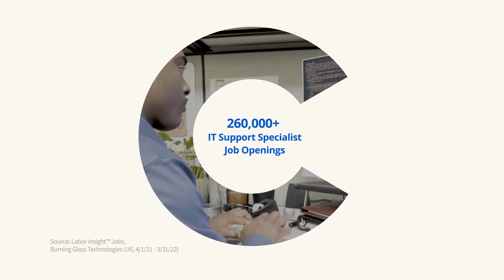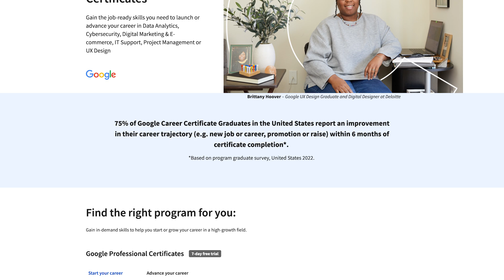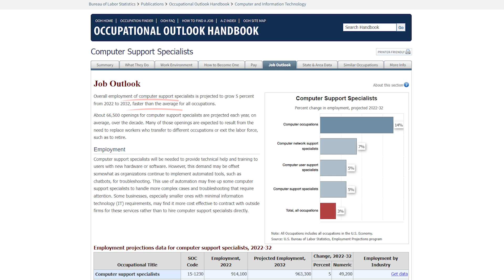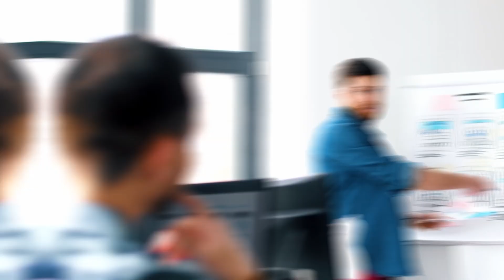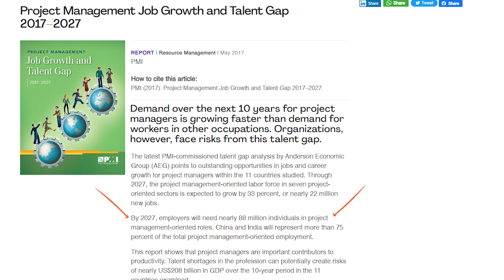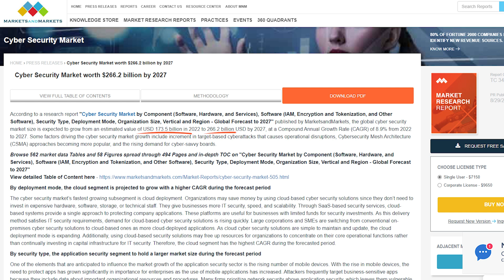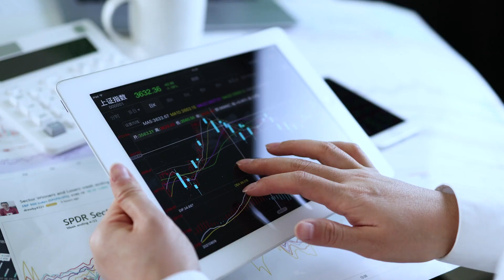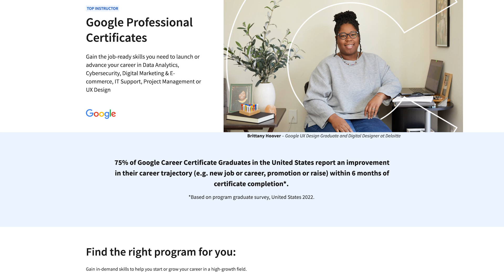Get High-Demand Skills For Remote Work with These Google Certifications (Free Start)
The Google brand helps you get hired more easily and get jobs you would not have access to otherwise.

CHAPTERS

00:00 Introduction: Ranking Google Professional Certificates
01:07 Four Key Ranking Criteria
01:54 IT Support Professional Certificate
03:55 Digital Marketing & E-commerce Professional Certificate
05:57 UX Design Professional Certificate
08:00 Project Management Professional Certificate
09:59 Cyber Security Professional Certificate
12:04 Data Analytics Professional Certificate (Recommended)
13:46 Conclusion